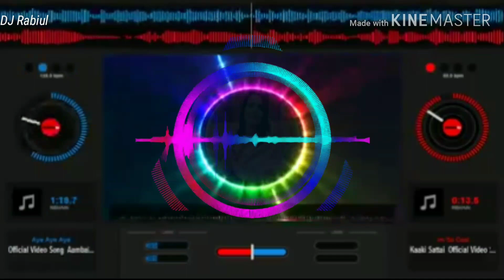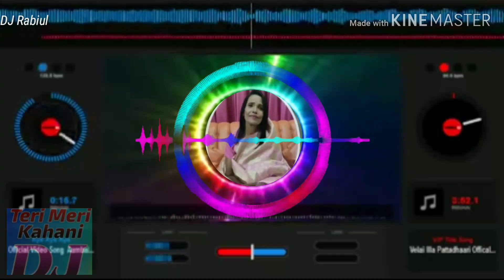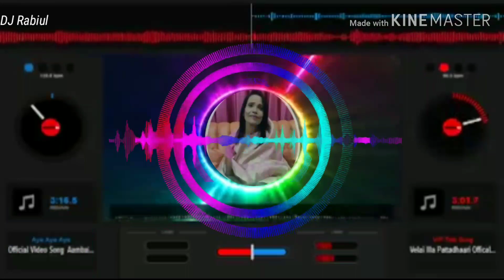Teri Meri Teri Meri Kahani Dj Remix song || Himesh reshammiya Renu Mondal Full Official Dj Song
Teri Meri Kahani full video song | Ranu mondal and Himesh Reshammiya | Teri meri Teri meri kahani

Category